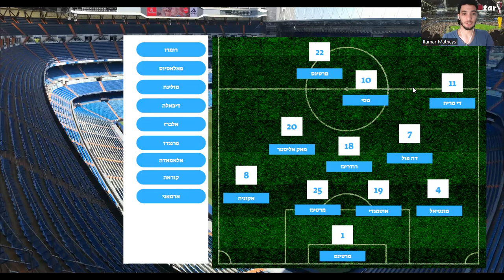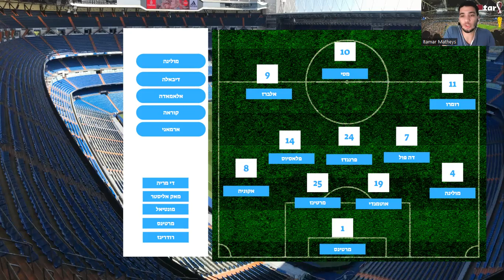ארגנטינה נגד מקסיקו. מערך לא ברור של ארגנטינה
המערך המוזר של ארגנטינה מאוד התקשה מול מקסיקו אבל איך שהחילופים הגיעו גם השערים הגיעו.
אשמח שתעשו לייק וסאבסקרייב